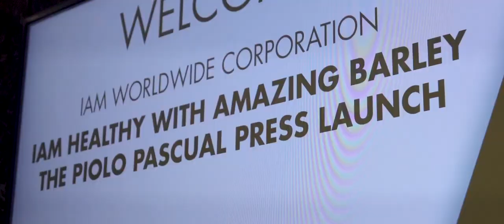Piolo Pascual X Maritoni Fernandez-Dayrit X Amazing Pure Organic Barley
"Barley is one of the best foods in the world." —  Maritoni Fernandez-Dayrit

"It boost your energy, detoxify and cleanse your body." — Piolo Pascual

BEWARE OF FAKE BARLEY PRODUCTS!!

‘WAG BASTA BARLEY, DAPAT IAM WORLDWIDE AMAZING PURE ORGANIC BARLEY!!

Be one of our Proud Product Users and/or Authorized Independent Distributors worldwide!

Get 50% Lifetime Discount with Unlimited Earning Potential!